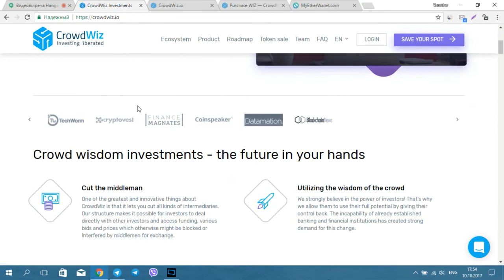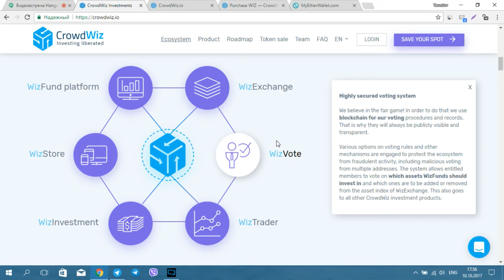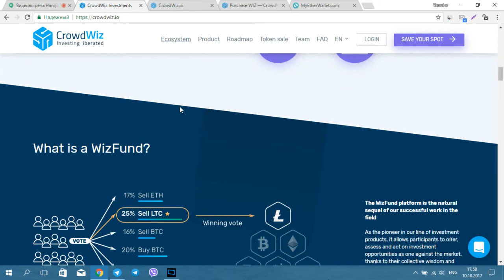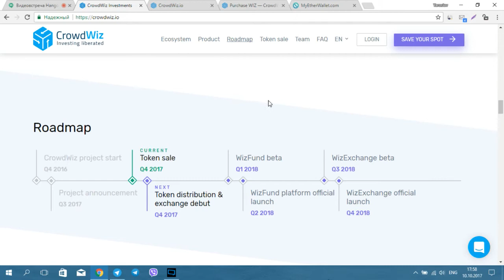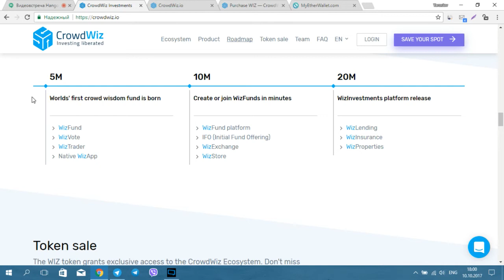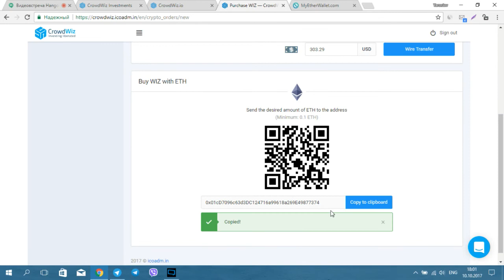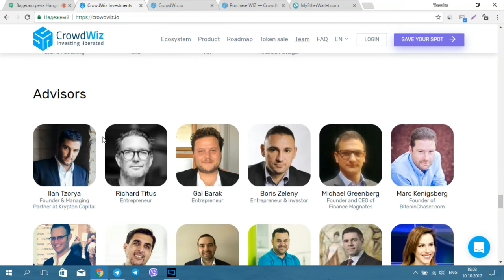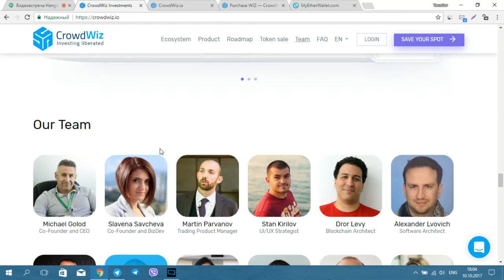Участвуем в ICO CrowdWIZ, получили +20% бонус! Сильный проект, не упусти бесплатные токены!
- Календарь ICO проектов и рекомендации
- Полезная информация о баунти и AirDrop
- Обучение. Делимся собственными методами аналитики рынка и способами заработать на криптовалюте.

На нашем курсе:
- Узнаете что такое биткоин и чем он обеспечен
- Какие существуют криптовалюты и способы заработать на них
- Разберётесь как анализировать рынок и узнаете какие монеты обойдут биткоин в десятки раз по доходности
- Получите стратегию безопасной работы на ICO, с возможностью получать до 1000% прибыли в месяц
- Узнаете как создать денежный поток на майнинге
Бонус: каждый академик, кроме общего курса, проходит индивидуальное занятие с экспертами академии, получает доходную стратегию торговли и рекомендации по составлению инвестпортфеля

by Andrey